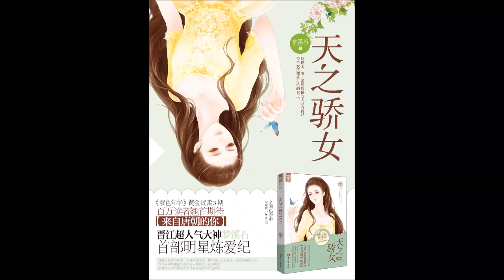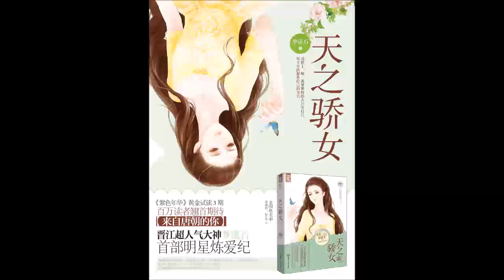《天之骄女》有声小说 第 34 集